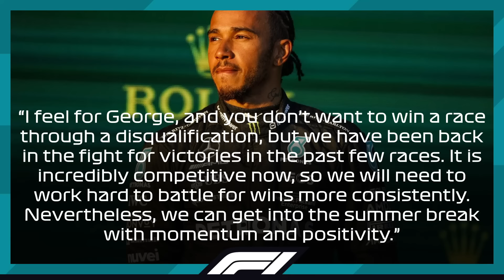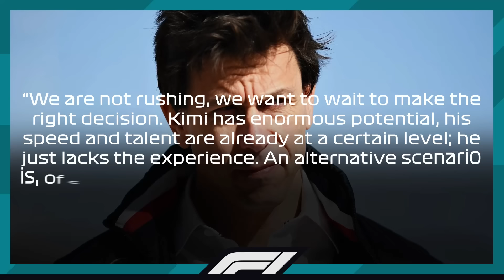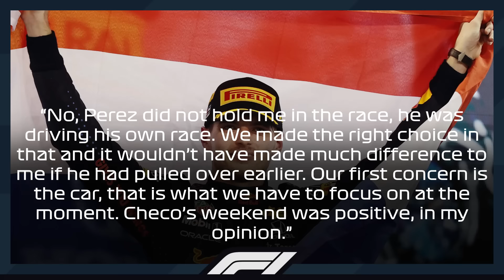Hamilton JUST REVEALED a MAJOR STATEMENT After Belgian GP!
■ Mercedes is seemingly back on top even though they faced a tough destiny in Spa after the disqualification of Russell, who won the race, but even with this factor in mind, the Silver Arrows have quite a competitive car—one that Verstappen was unable to overtake and be near in terms of pure race pace performance compared to the last couple of years. With Spa being the fourth race that Verstappen hasn’t won, and the second one in this span that he finished in 5th place, rumors have resurfaced about the potential collaboration between the Brackley-based squad and the Dutchman, and with a lot of important talks happening in Red Bull during the summer break, could this be one of the talking points that the team will focus on after Verstappen’s latest statement?